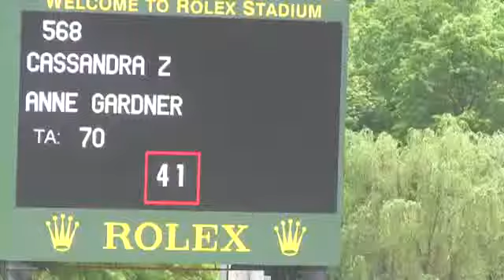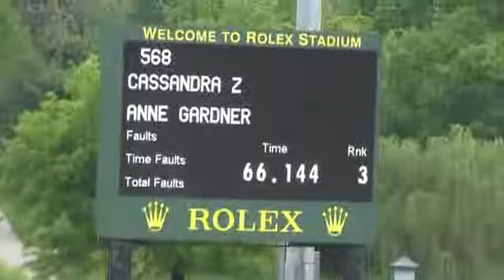Video of CASSANDRA Z ridden by ANNE GARDNER from ShowNet!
CASSANDRA Z ridden by ANNE GARDNER at Kentucky Spring Classic 2013.  This round is from class 461, AM-OWNER JPR LOW 1.15m-1.25m, II sec 1 and finished 9 of 26.